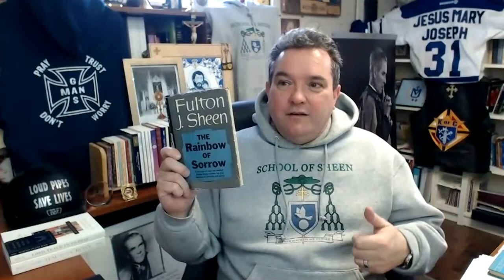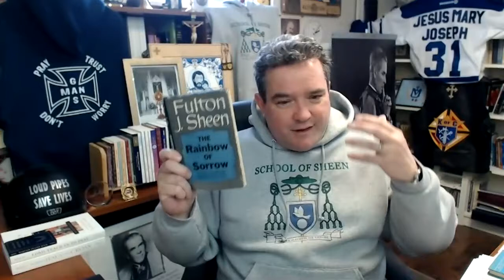Lent with Archbishop Fulton Sheen - Practising the Virtues, Understanding Pain and Difficult People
Each week during Lent,  I hope to share some lively discussion about issues that are important to all of us.

We will discuss Archbishop Fulton J. Sheen's writings on the Seven Last Words and how they can be used today.

Sheen's 1938 Book - The Rainbow of Sorrows
Sheen's 1940 Book - The Seven Virtues
Sheen's 1944 Book - Seven Words to the Cross

Also, as a special gift, we will be giving our channel supporters access to free downloadable content of Sheen's audio, video and written works.

so I can send you some free "Sheen Resources".

Allan Smith

Board Member (3 Years) - Archbishop Fulton John Sheen Foundation in Peoria, Illinois, USA -

Founder of which is a website that promotes the works of the Venerable Archbishop Fulton J. Sheen.

Editor of the book "The Cries of Jesus from the Cross - A Sheen Anthology compiled by Al Smith" published by Sophia Institute Press.

Editor of the book "Lord Teach Us To Pray - A Sheen Anthology compiled by Al Smith" published by Sophia Institute Press.

Host and Producer of Your Life is Worth Living Radio Program heard weekly on Radio Maria Canada -

Host and Producer of The Holy Rosary Program and  Bishop Sheen Presents Show heard weekly on FM 98.5 (CKWR).